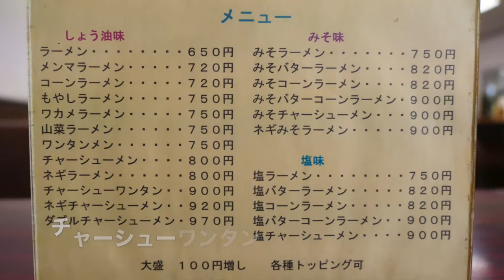地元に愛される 若貴 竹岡式を訪ねて 【飯動画】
千葉竹岡式ラーメン20選をネットで見て、２０店舗＋αを訪ねます。
元祖竹岡の梅乃屋とどの様に違っているのか？楽しみです。